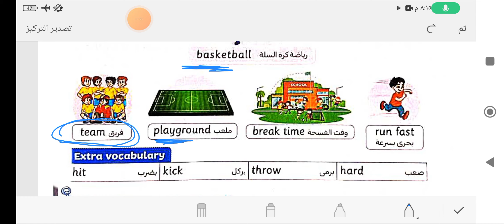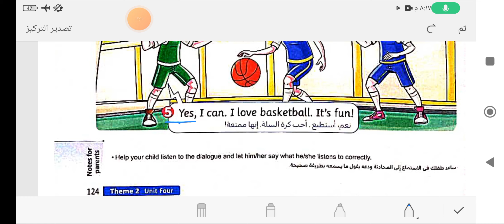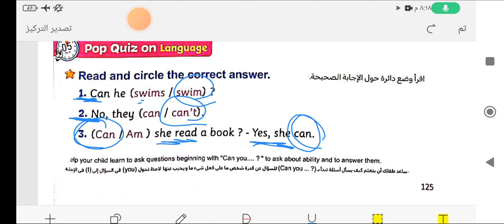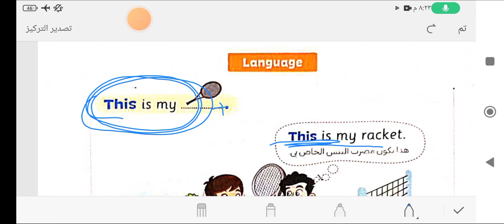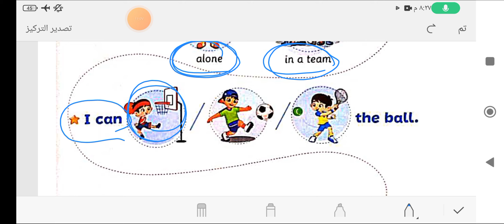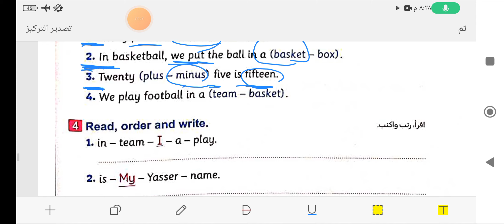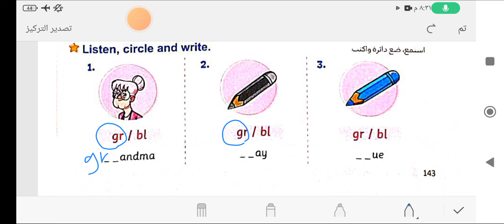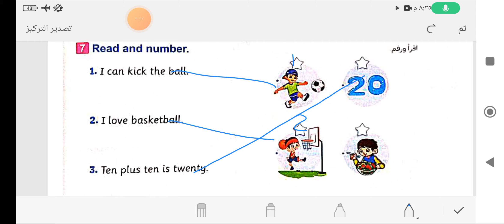كونكت 2 حل وشرح كتاب المعاصر الوحده الرابعه 2024 انجليزي الصف الثاني الابتدائي connect 2 unit 4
شرح منهج كونكت 2 حل كتاب المعاصر للصف الثاني الابتدائي